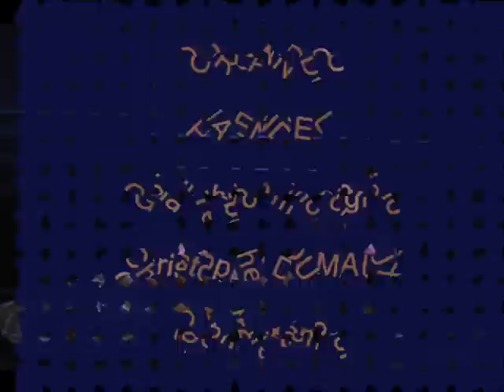Gia L'Ebro Mio Ciglio ( Orlando ) Christophe Dumaux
Gia L'Ebro Mio Ciglio,acte 3, scène 8, extrait de Orlando de Haendel par Christophe DUMAUX, contre-ténor et la Grande Ecurie et la Chambre du Roy, direction Jean-claude Malgloire